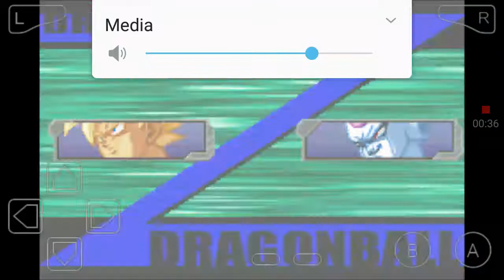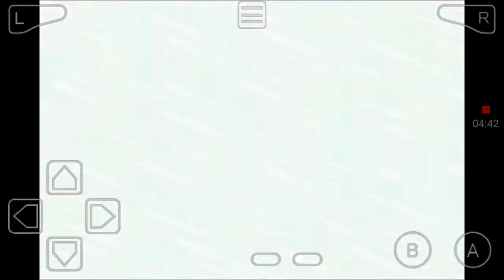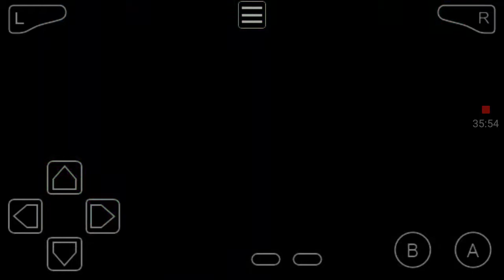LONGEST GAMEPLAY EVER! I'M EXHAUSTED!-Dragon Ball Z Super Sonic Warriors #3